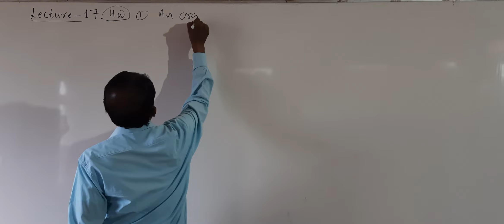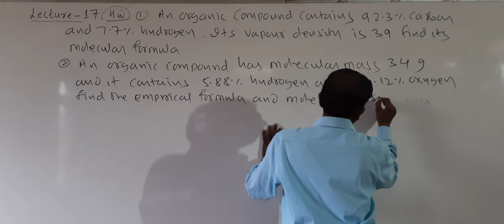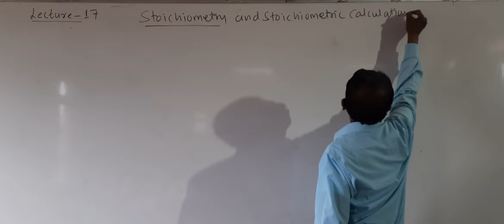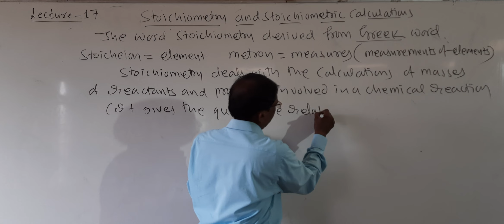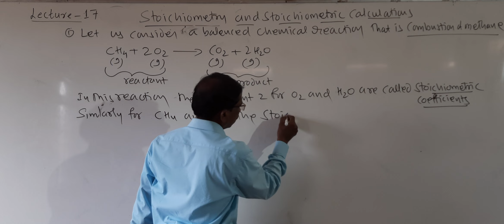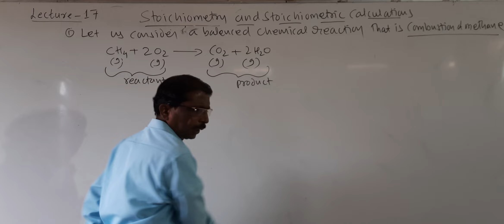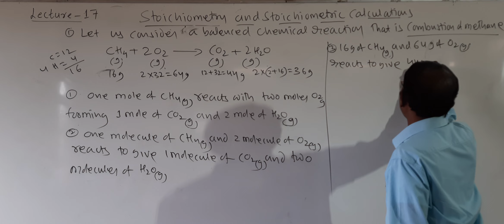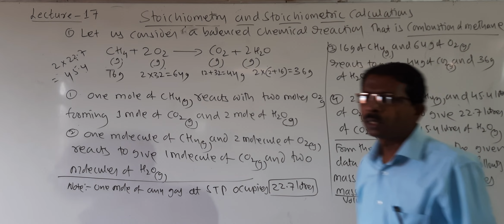LECTURE - 17 | I PUC CHEMISTRY | BASIC CONCEPTS OF CHEMISTRY | BY ISLAMPUR SIR